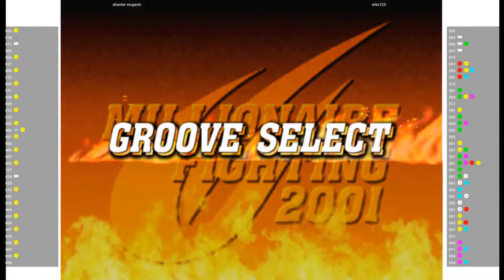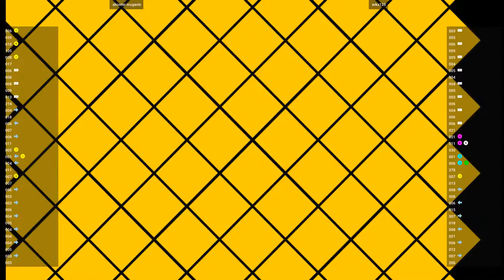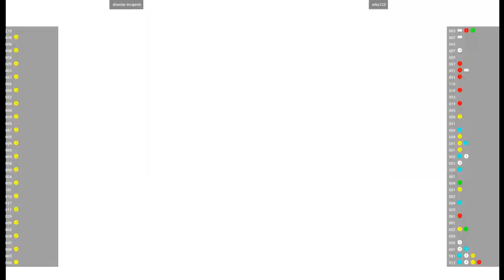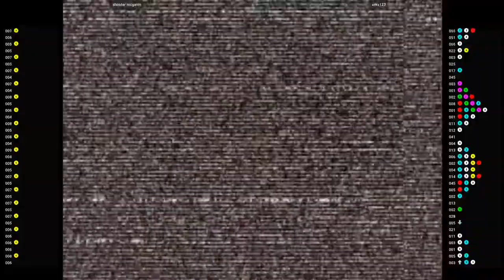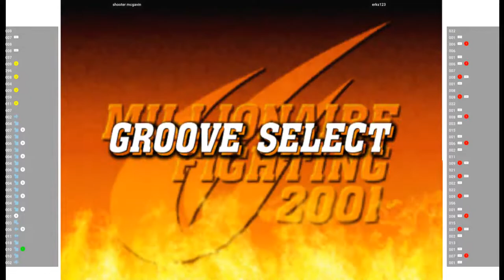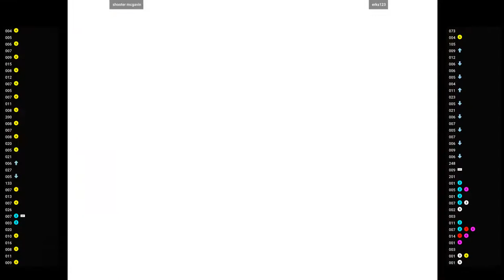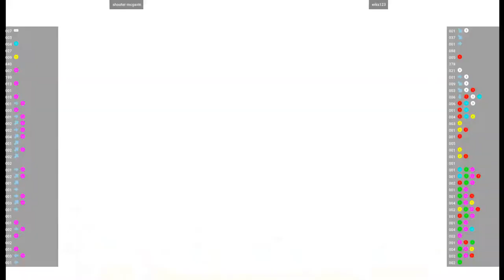CVS2 - shooter mcgavin VS erks123